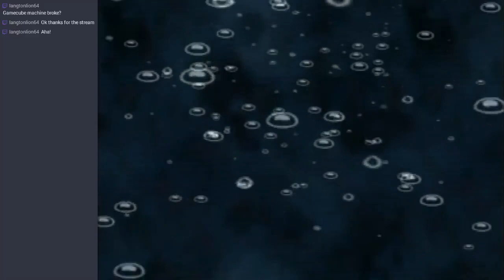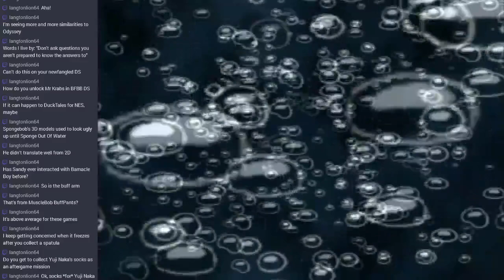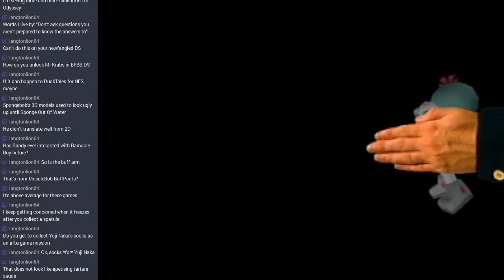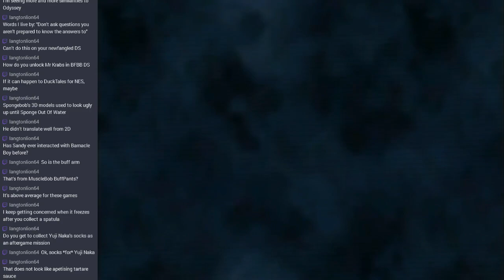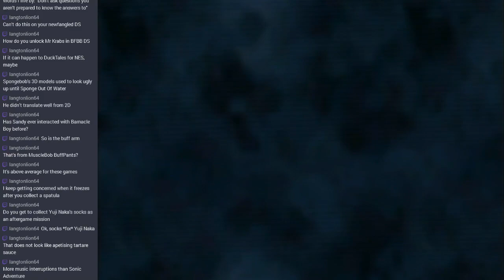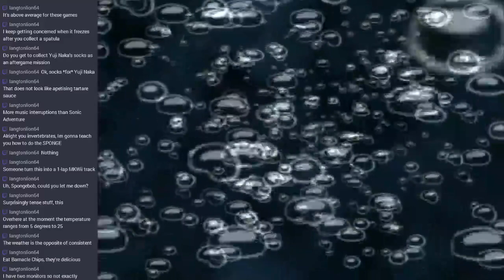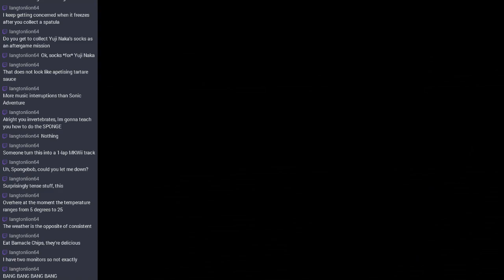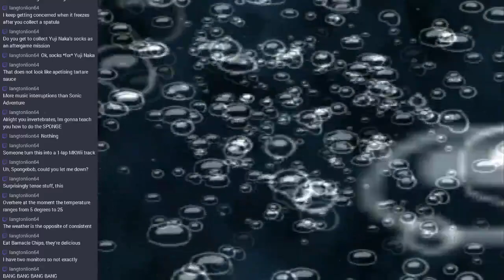[Stream] SpongeBob SquarePants: Battle for Bikini Bottom (Part 3)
Maybe if we sing that song, he'll come to life.

...Maybe we didn't... sing it right.